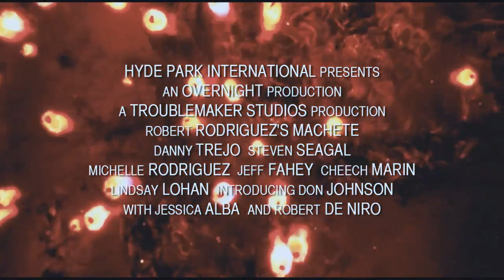Machete - Tráiler en Castellano - Ya disponible en DVD, BLU-RAY y Plataformas Digitales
MACHETE, una película de acción y suspense repleta de estrellas y dirigida por Robert Rodriguez (Desperado), es un homenaje desmedido al cine de explotación de los años setenta. Danny Trejo interpreta a un federal mexicano que quiere vengarse de un despiadado narcotraficante (Steven Seagal), de un vigilante implacable (Don Johnson) y de un político ávido de poder (Robert De Niro). Machete contará con la ayuda de una espabilada agente de inmigración (Jessica Alba), de una revolucionaria llamada Shé (Michelle Rodriguez) y de su hermano, un cura (Cheech Marin). Y también buscará consuelo en los brazos de una drogadicta (Lindsay Lohan).